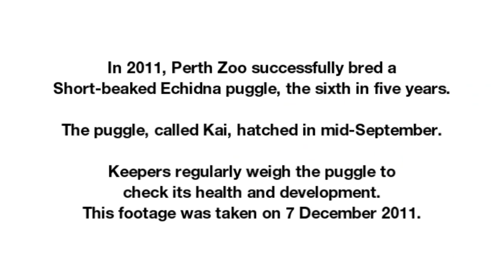An Echidna Puggle Called Kai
In 2011, Perth Zoo successfully bred a Short-beaked Echidna puggle, the sixth in five years.

The puggle, called Kai, hatched in mid-September.

Keepers regularly weigh the puggle to check its health and development. This footage was taken on 7 December 2011.